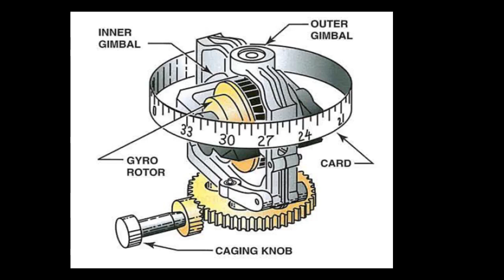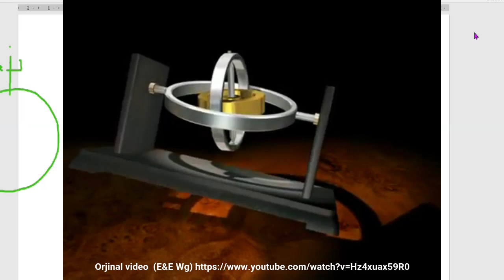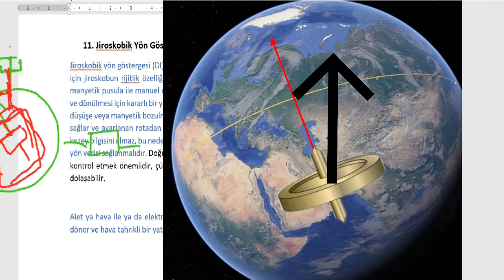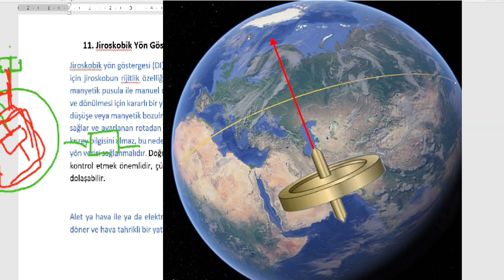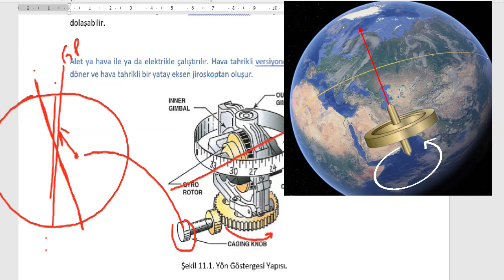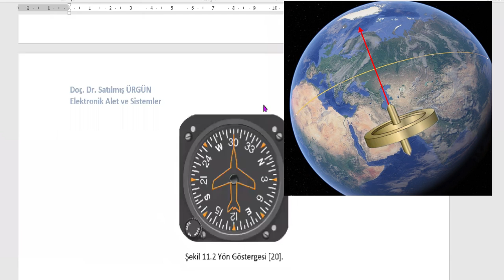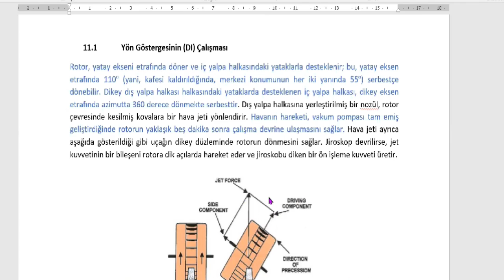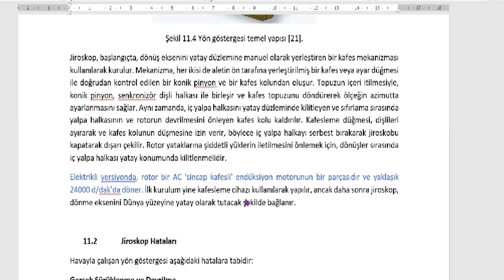Yön Göstergesi (Direction Indicator)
Yön göstergesinin çalışma prensibi